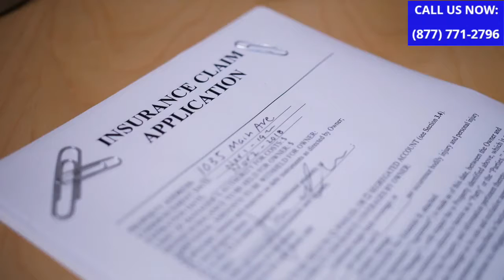Motorbike Accident Attorney In Escondido California | Escondido Cycle Accident Lawyer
Want an experienced bike accident attorney in Escondido, California? Alternatively, if you are seeking the best Escondido cycle accident lawyer in  San Diego County' including; the Midway, Eureka, North Broadway, North Broadway and South Boulevard areas? You are in the right place.

If you've been injured in any kind of bike accident in Escondido and need an attorney or lawyer from a good law firm in the Escondido and San Diego County' area that specializes in this area of personal injury.

According to the law, if you have been injured in a bike, bicycle or any kind of bike accident in Escondido, California or any where in the US for which you were not at fault, the law says you are entitled to compensation for your injuries and any medical bills and loss of income.

Our network of law firm has experienced motorcycle and bicycle crash injury attorneys near you are ready to assist you. Our lawyers don't charge you any fees unless we recover for you

USEFUL TAGS:

Motorcycle and Bicycle Accident Lawyer Escondido California
bicycle
760 area code Escondido
motorcycle accident lawyer California
bicycle accident lawyer California
cycling
92025, 92027
auto accident injury lawyers Escondido
Escondido motorcycle accident lawyer
free consultation Eureka, South Boulevard
motorcycle safety
Best Western Escondido Hotel
Kit Carson Park
motorcycle attorney in Escondido
bicycle safety
Covering Midway, North Broadway
bike safety
Interstate 15, Bear Valley Pkwy, E Madison Ave Escondido
Escondido personal injury lawyers
lawyer
Escondido accident law firm
bicycle accident law firm Escondido